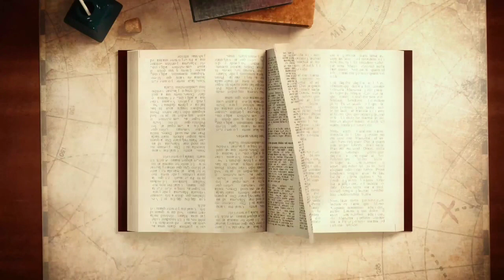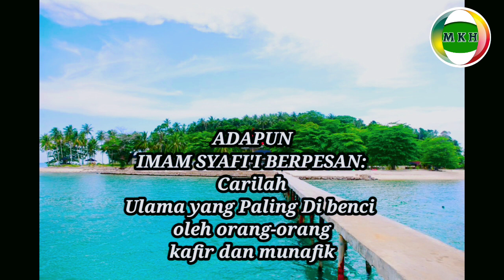Pesan Imam Syafi'i @MSKATAHATI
pesan Imam Syafi'i
mrn kata hati kali ini merupakan pesan Iman Syafi'i pada umat Islam pada akhir zaman

Penonton yang baik adalah yang selalu menonton videonya dengan sempurna tidak di skip agar selalu mendapatkan ilmu yang sempurna dan Insya Allah MRN KATA HATI akan tepat Waktu pengauplotan videonya yaitu setiap hari jam 16:00, maka dari itu bagi sahabat-sahabat MRN KATA HATI, untuk MENGSUBSCRIBE, LIKE, KOMEN dan
 SHERE videonya agara yang lain juga mendapatkan manfaatnya ilmu agama serta agar tidak ketinggalan dalam beramal